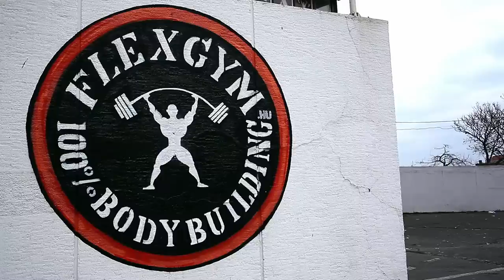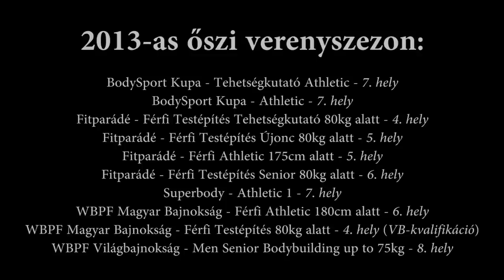Csák István @ FLEX Gym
Csák István - Bibó Team
2013-as őszi verenyszezon:
BodySport Kupa - Tehetségkutató Athletic - 7. hely
BodySport Kupa - Athletic - 7. hely
Fitparádé - Férfi Testépítés Tehetségkutató 80 kg alatt - 4. hely
Fitparádé - Férfi Testépítés Újonc 80kg alatt - 5. hely
Fitparádé - Férfi Athletic 175cm alatt - 5. hely
Fitparádé - Férfi Testépités Senior 80kg alatt - 6. hely
Superbody - Athletic 1 - 7. hely
WBPF Magyar Bajnokság - Férfi Athletic 180cm alatt - 6. hely
WBPF Magyar Bajnokság - Férfi Testépítés 80kg alatt - 4. hely (VB-kvalifikáció)
WBPF Világbajnokság - Men Senior Bodybuilding up to 75kg - 8. hely

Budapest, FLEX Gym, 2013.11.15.